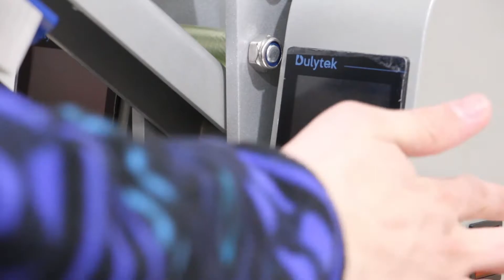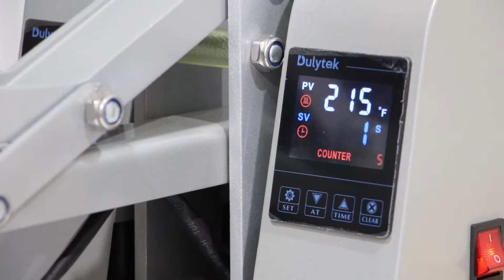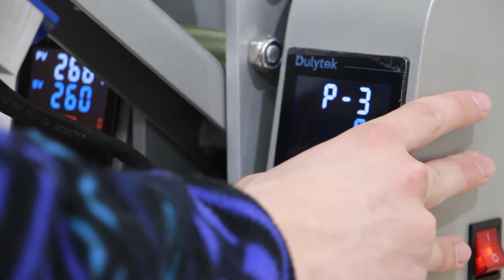Dulytek DM1005 Control Panel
Overview of Dulytek DM1005 series rosin heat press control panel